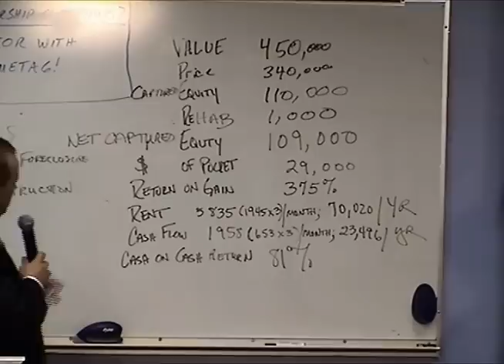Buddy LaRue's Testimonial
Member and Realtor Buddy LaRue shares his thoughts after attending the Two Day workshop with Del Walmsley.